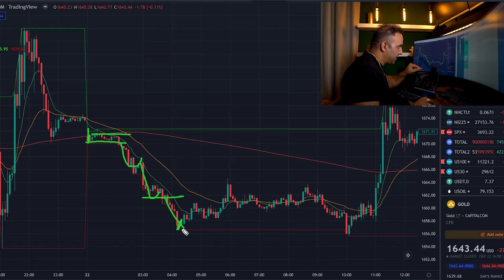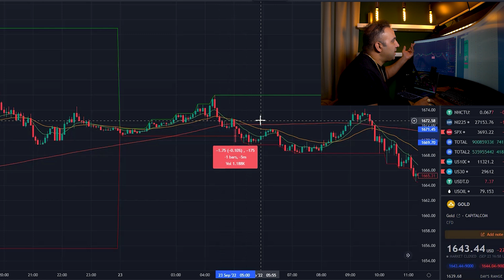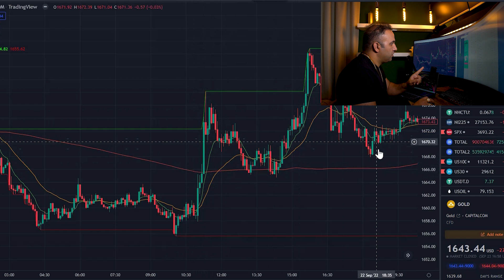بهترین زمان برای ترید طلا